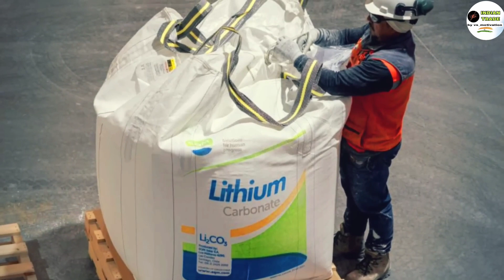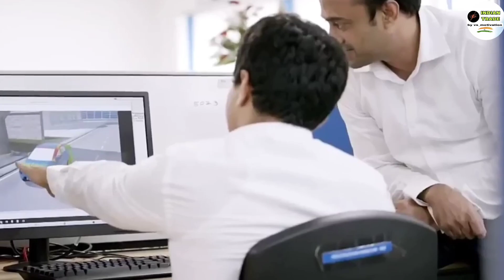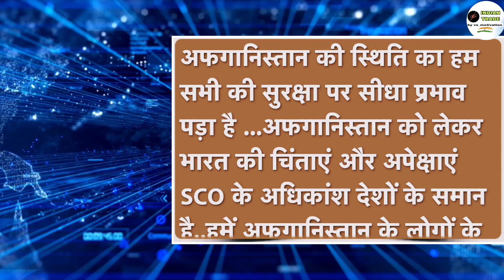Afganistan में मिला $1 Trillion का खजाना | चीन को पीछे छोड़, भारत ने की बड़ी डील | Lithium Mining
1 ) This video has no negative impact on the original works ( It would be positive for them )
2 ) This video is also for teaching  belong to respectful owner .